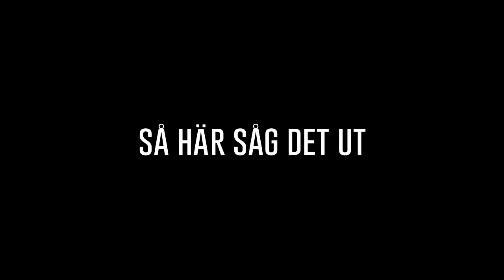SAMPE MÖTER - FALKEN! #2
IDAG DRAR JAG HEM TILL FALEKN :D

Serien presenteras i samarbete med ROG och görs i samarbete med ROG och NOCCO.

Datorerna som används i serien är:
ROG ZEPHYRUS (GX501):